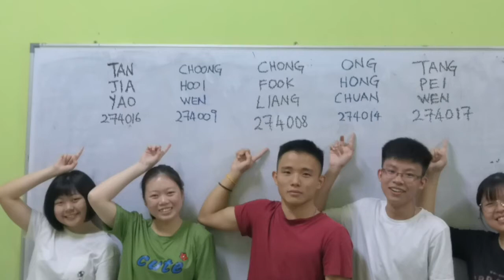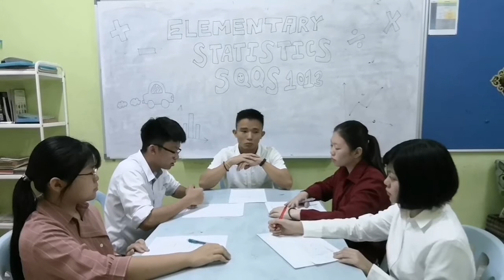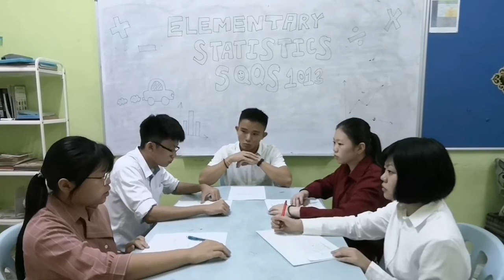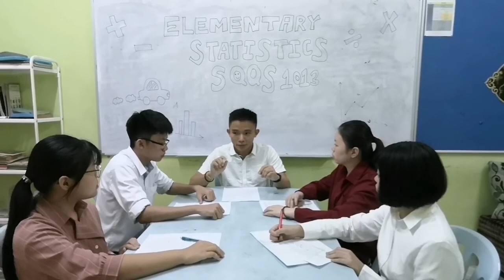GA1 B SQQS1013 A Application Of Statistics in Transportation Services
Lecturer: Madam Nur Farhana Binti Zul

Group A:
Chong Fook Liang(274008)
Ong Hong Chuan(274014)
Tang Pei Wen(274017)
Choong Hooi Wen(274009)
Tan Jia Yao(274016)